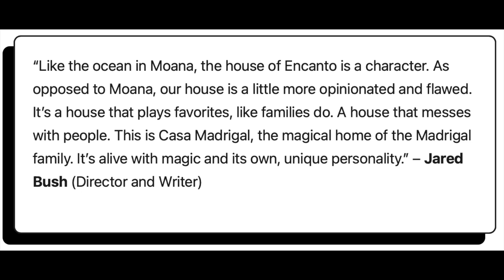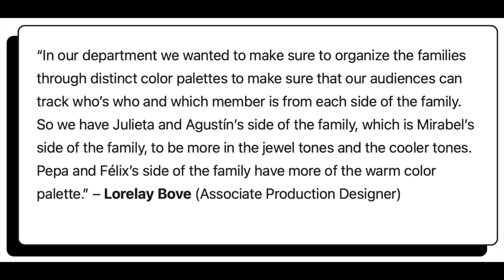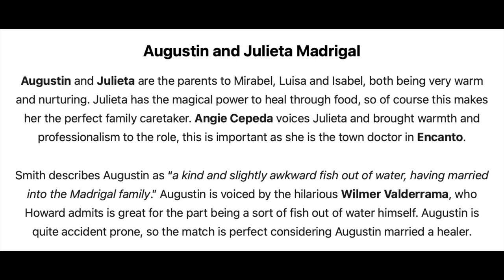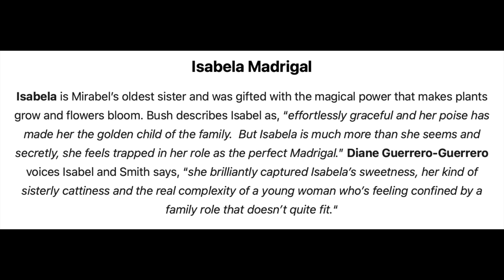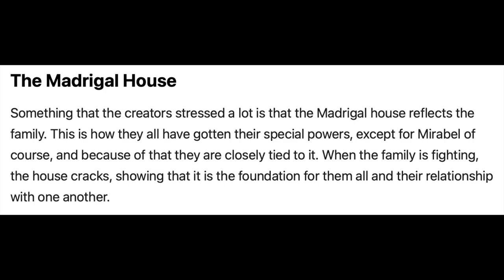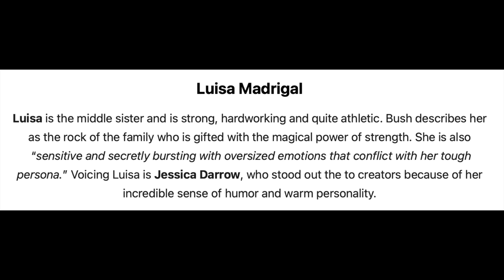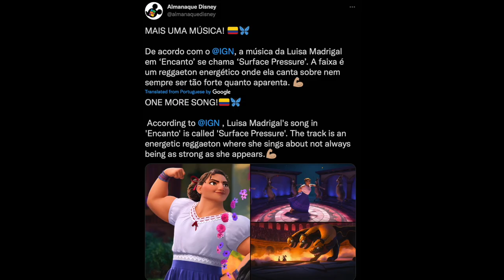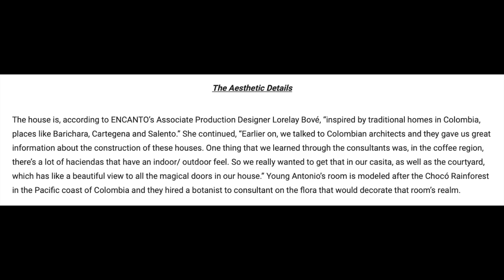Disney's Encanto | Official Trailer Breakdown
Watch my shot by shot breakdown of the official trailer for Disney's Encanto.